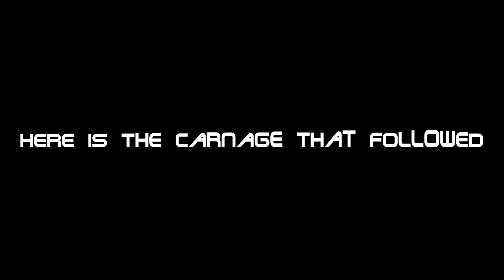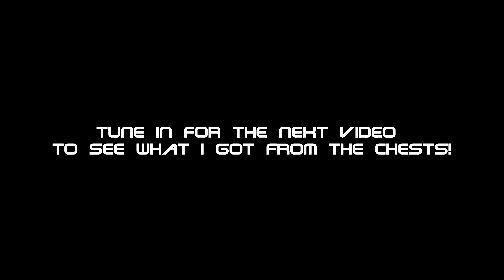Trying for more Open Seas CHests. Uncharted (minecraft SkyBlock) Episode 5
Welcome One and all to ye olde server known as Uncharted. Developed by the amazing MelonDev. Uncharted is a Custom Sky Block Minecraft server bringing in Quests, Islands, Shops loots skills gems an Runes.
Today's Episode involves myself and Erik entering he open seas again. Yes last episode I died and lost everything BUT today we shall not FAIL